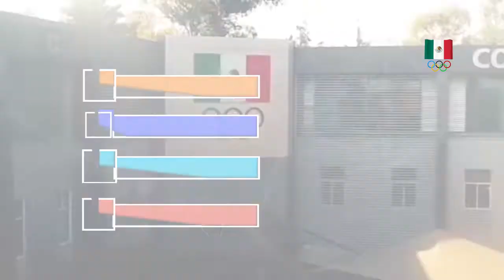Crece Figueroa con la motivación de llegar a unos Juegos Olímpicos